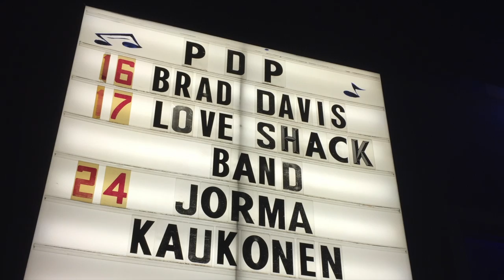BRAD DAVIS THE SHREDDER AND THE SHREDHEADS PERFORMING IRON GIANT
BRAD DAVIS has been a hired guitar gun for so many artists and finally, he is stepping out on his own with his own brand of guitar music ala Billy Strings, Tommy Emmanuel, Jeff Beck.  Brad finally found the drummer and bassist that pulled his music altogether - the Shredheads.